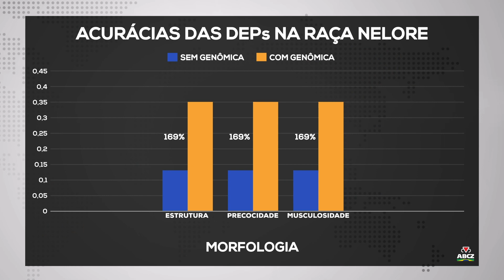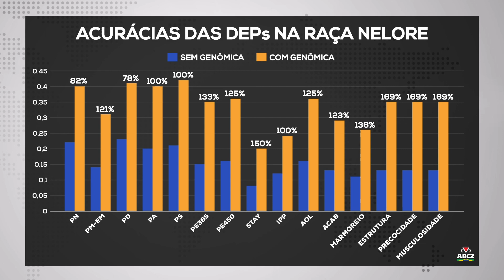Avaliação Genômica PMGZ - Morfologia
🧬 O superintendente adjunto de Melhoramento Genético da ABCZ, Henrique Torres Ventura, finaliza a sua apresentação dos resultados referentes à avaliação de animais genotipados no Programa de Melhoramento Genético de Zebuínos (PMGZ).

🎥 No último capítulo, Henrique aborda as características de morfologia - dê play no vídeo e confira!

Veja como é simples:
1️⃣Salve o número (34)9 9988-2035 em seus contatos;
2️⃣Envie uma mensagem com seu nome e município onde mora;
3️⃣Prontinho! Agora você já irá receber conteúdos exclusivos!